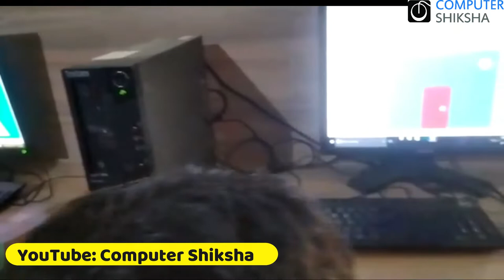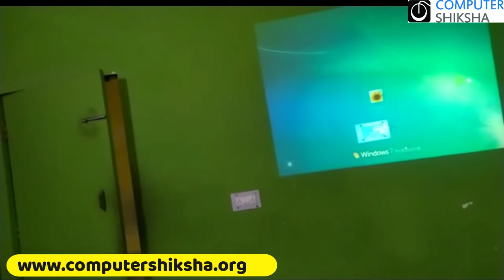Students attending a Free ComputerShiksha Paint class at DPS Siwan